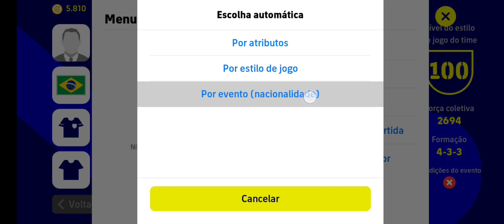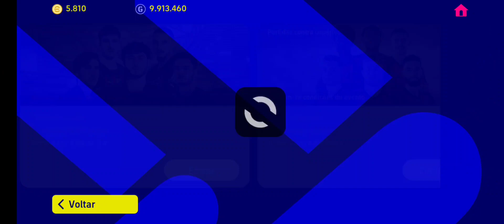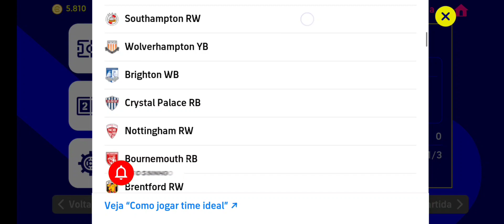COMO CONSEGUIR 100 MOEDAS EFOOTBALL AGORA - EFOOTBALL 2023 MOBILE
COMO CONSEGUIR MOEDAS